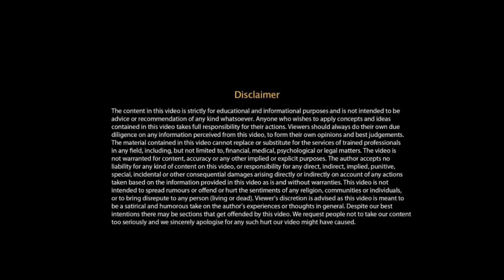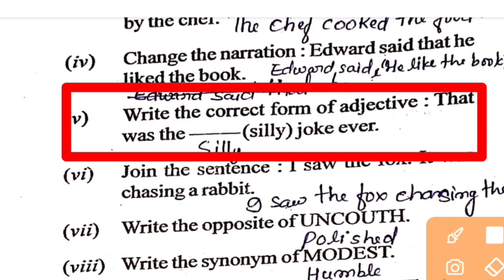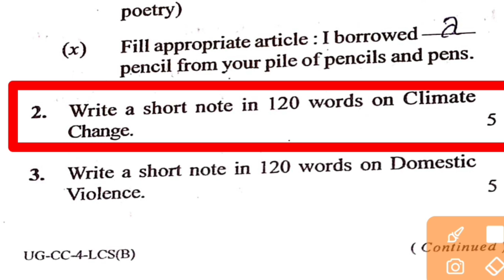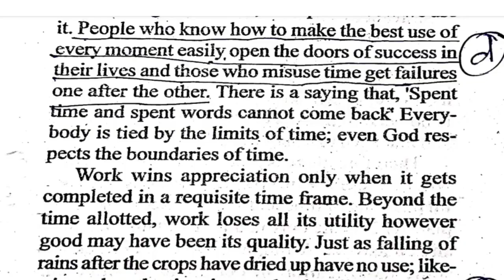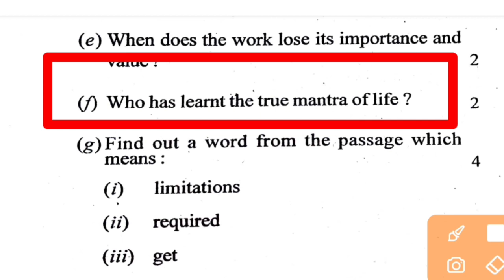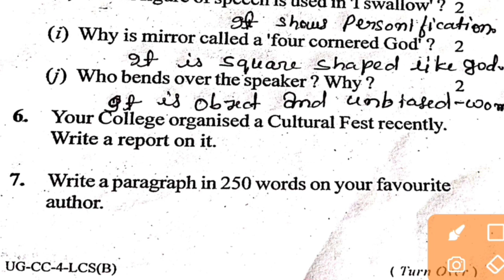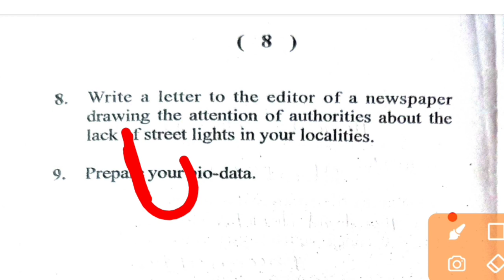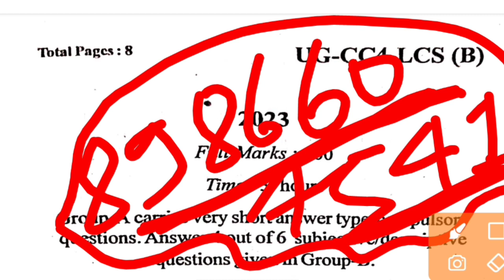LANGUAGE AND COMMUNICATION SKILL ENGLISH CC 4 SEMESTER 2 PREVIOUS YEAR QUESTION PAPER 2023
VBU Sem 2 CC 4, Language communication skills, english Semester 2important question answer, paragraph writing sem 2, semester 2 cc 4 English, language communication skill English, cc 4 question answer, important question answer cc 4 English, English grammar cc 4 sem 2, shorts notes vbu sem 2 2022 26, video 8 cc 4 English,